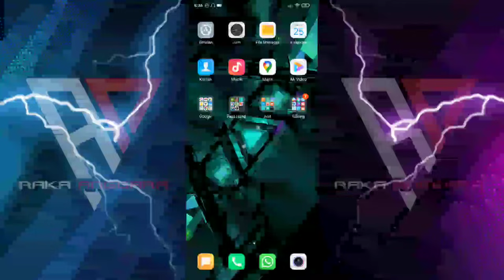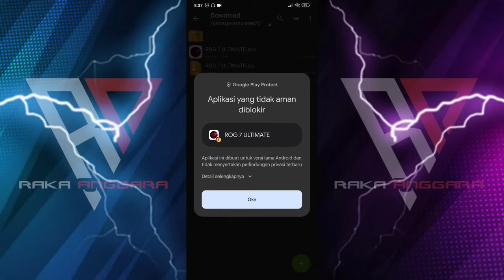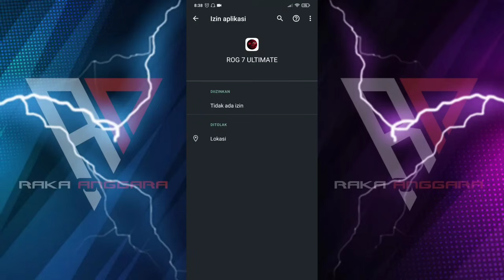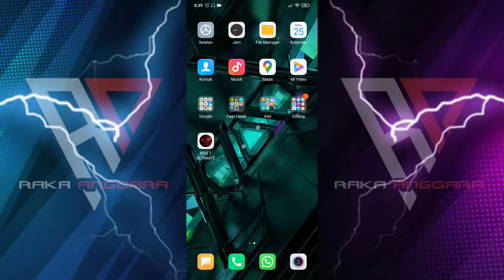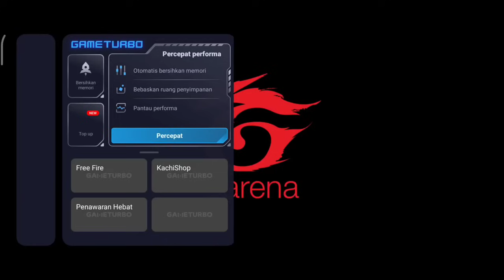GAME TURBO TERBAIK UNTUK SEMUA HP ANDROID‼️ROG 7 ULTIMATE GAME TURBO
Guyysss.
Video kali ini akan membahas mengenai game turbo terbaik untuk semua hp android.

Game turbo ini dapat digunakan di semua perangkat device android yang tidak memiliki game turbo bawaan. Dengan tampilan UI beranda game turbo ROG terbaru serta memiliki fitur-fitur terbaik yang dapat digunakan untuk menstabilkan performa device.

Fungsi utama pada game turbo ini tentunya untuk dapat meminimalisir frame drop device dalam mode gaming serta menstabilkan Fps agar performa gaming lebih optimal.

( ROG 7 ULTIMATE )

Dalam video sudah disampaikan dengan lengkap mulai dari cara pemasangan game turbo, settingan terbaiknya serta cara penggunaannya.